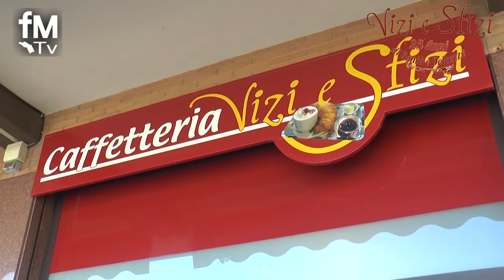PROMO VIZI & SFIZI 25 anni